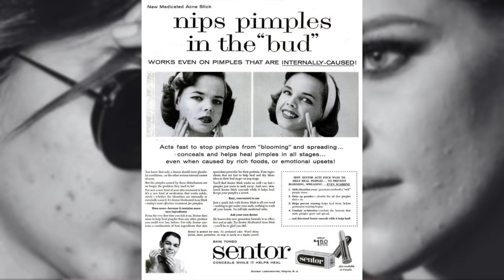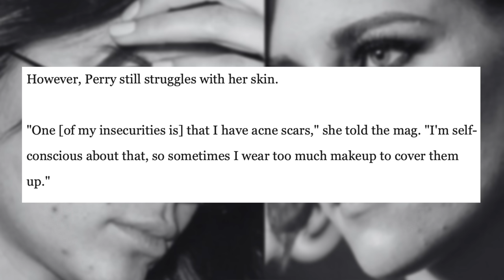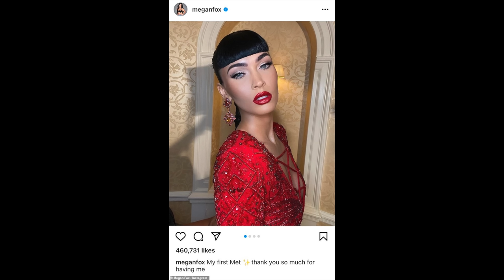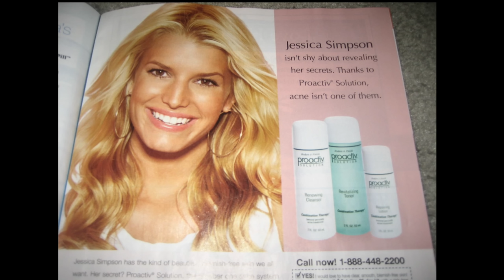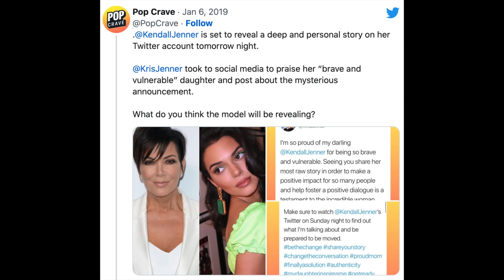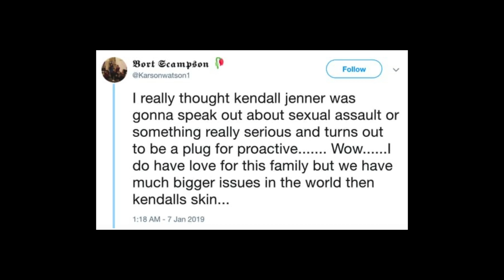THE TRUTH ABOUT ACNE? YOU'VE BEEN LIED TO.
'How to get rid of acne!', 'How to get rid of skin texture!' - I see it EVERYWHERE. Not to mention the expensive skincare products that promise to give you poreless, flawless skin (that doesn't actually exist in real life, so bye bye money and false hope). Then there's the celebrities and influencers who hide their real skin behind filters and photoshop and still have the nerve to accept big money to promote skincare products that claim to give you skin like theirs - it's just unfair. The truth about acne? It's your body trying to communicate with you. It's not a flaw. You're certainly not ugly. The truth about acne? It's basically a 'medical' issue - in that something is causing your skin to become inflamed. That may be hormonal, vitamin or mineral deficiencies, gut imbalance, stress, food intolerance - loads of things can result in your skin developing acne. There's also quite a few different TYPES of acne - so how can one skincare product 'cure' your acne, when no.1: they dont know what caused it to begin with, no.2: they dont know what type of acne you have? It's all marketing, and I think it can be a bit unfair.

Stephi xx